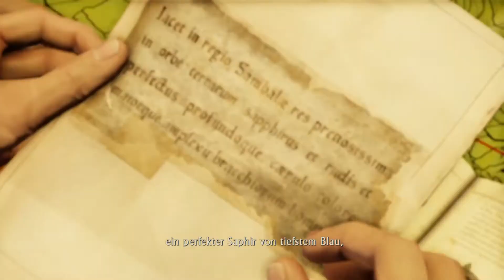Let's Play Uncharted Among Thieves [04] - Sully rettet uns!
2009 erschienen von Naughty Dog entwickelt und Sony gepublished.